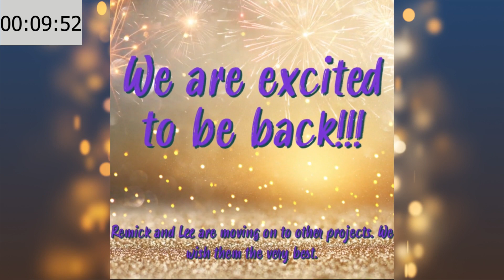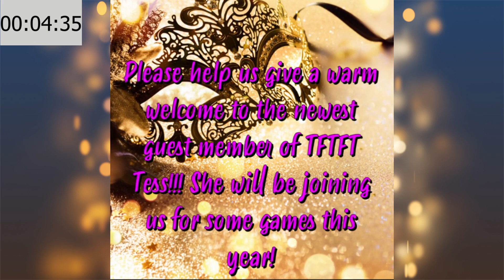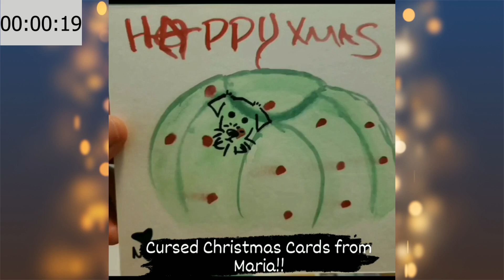Welcome to Salem | Episode 15 | Sad Vampire Boyfriend (finale)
With the revolution looming on the horizon, the group frantically gets everything in order. What will become of Salem and the future of our heroes?

~~Remick and Lee have decided to move on to other projects and we wish them the best. ~~

Follow the Forgotten Troupe on Twitter for updates on the show